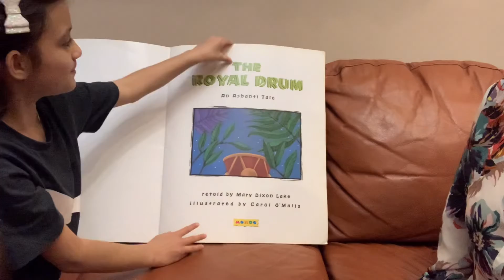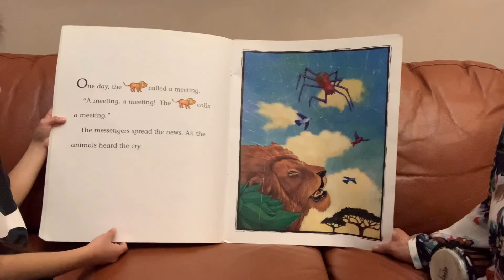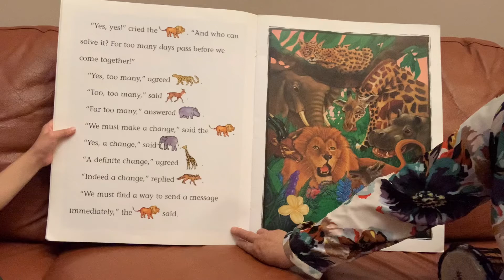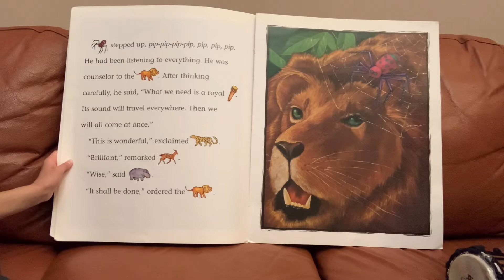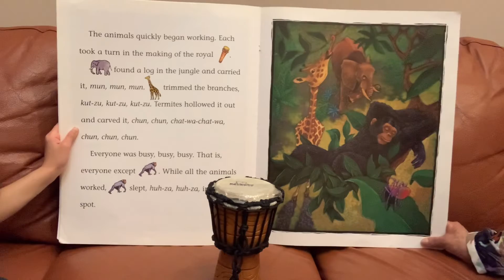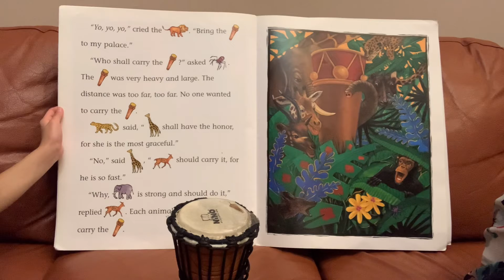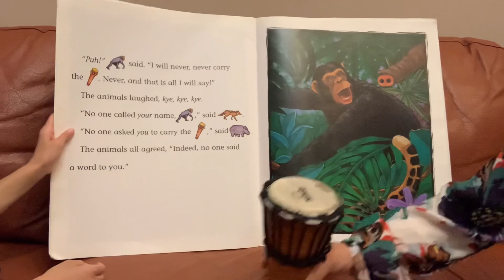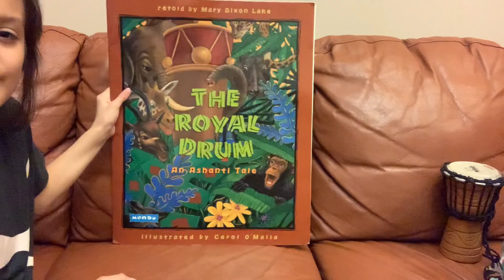The Royal Drum! W/ my grandma! ( reading Wednesday)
Here is the book